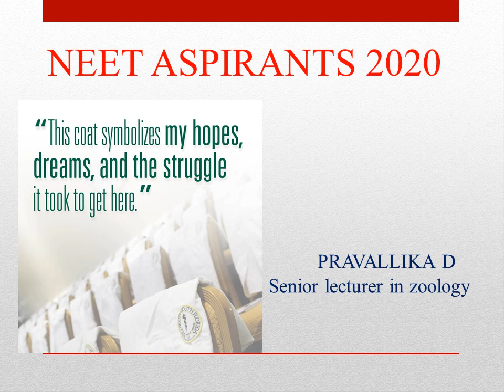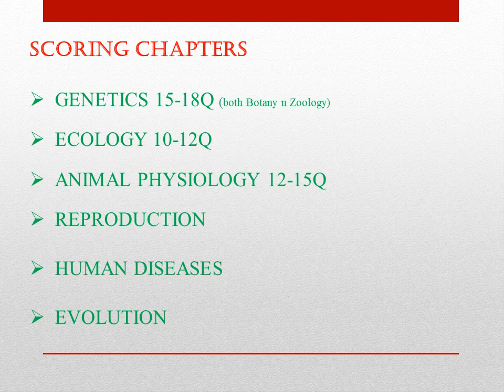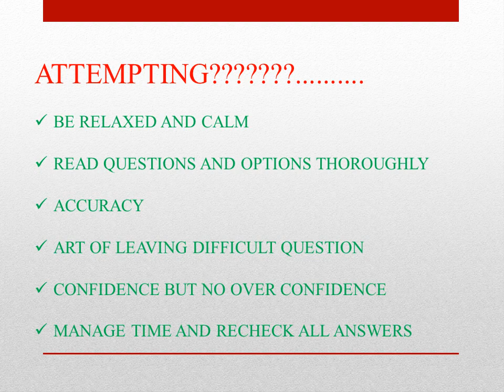NEET Biology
Smart preparation to be done before NEET examination